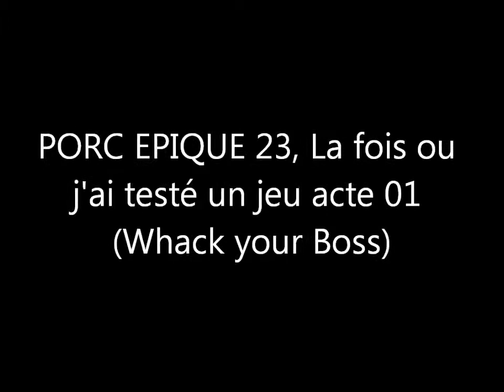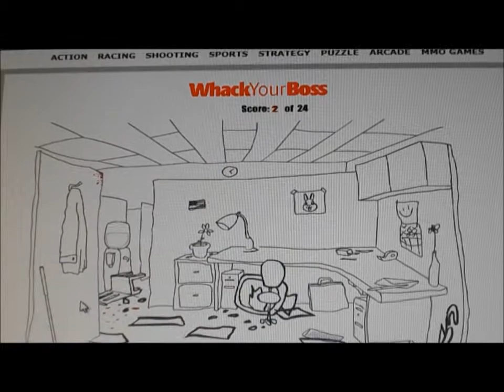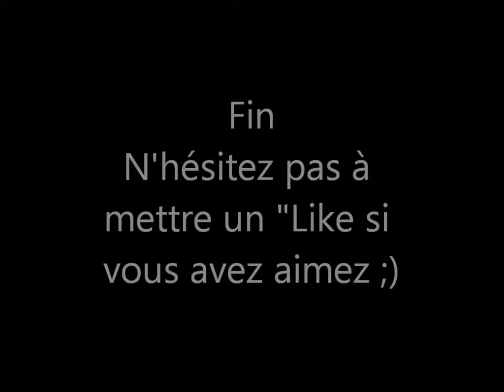PORC EPIQUE 23, La fois ou j'ai testé un jeu (Whack your Boss)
Vingt troisième épisode de Porc Epique